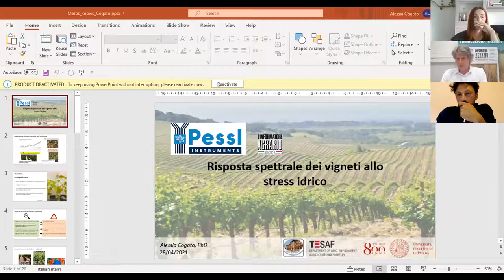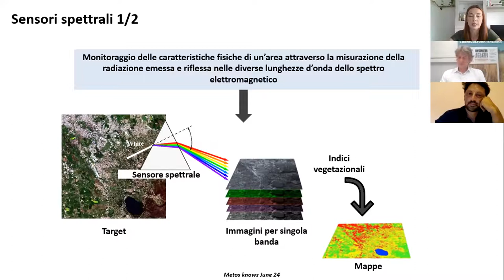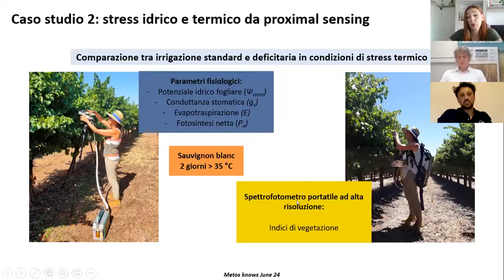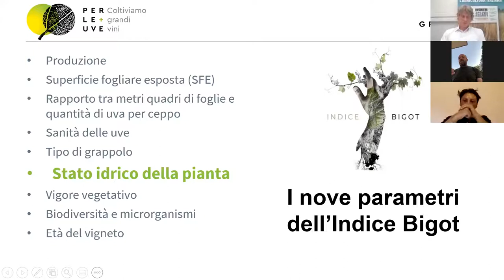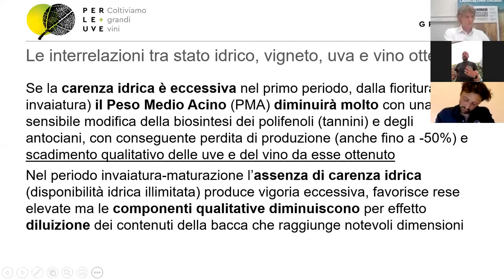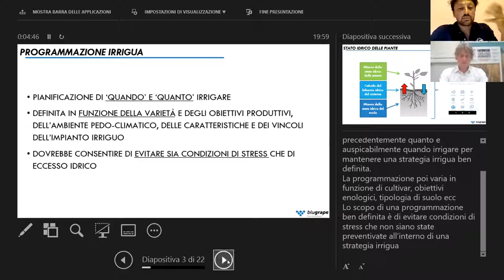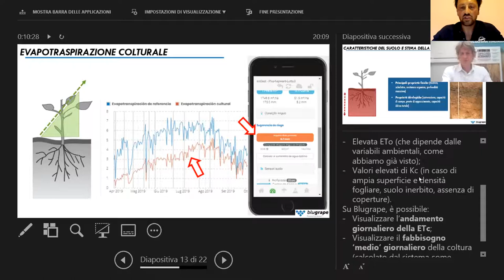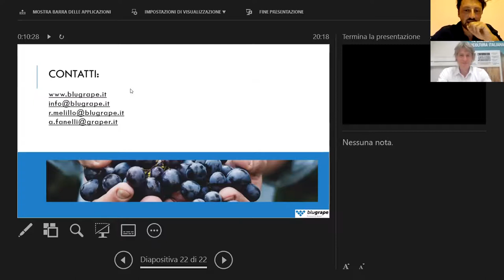METOS Knows: How to produce 30€-bottle wine with better irrigation management (English)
This month’s METOS KNOWS special edition webinar will reveal our secrets on how to produce top quality wine – we’ll be discussing the importance of irrigation management for wine quality with top Italian experts.